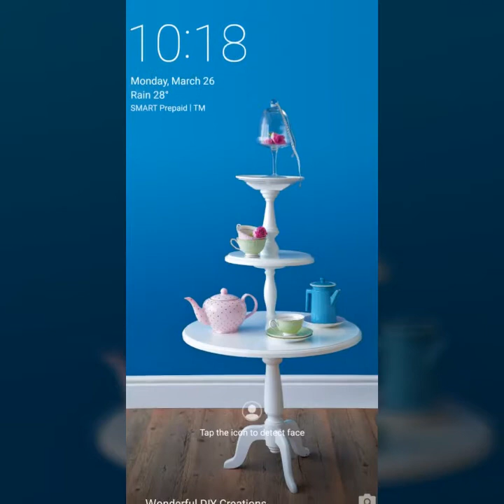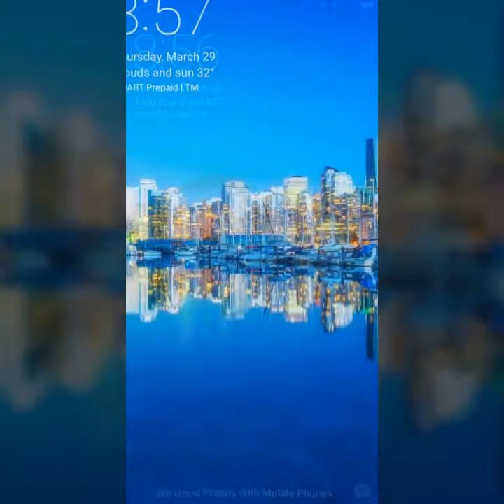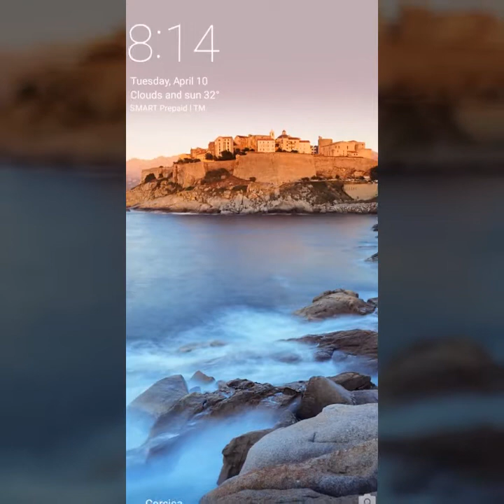Jeanne Micaroz obra maestra